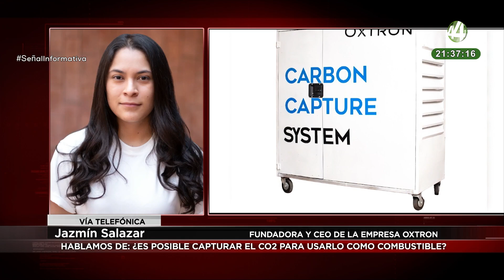¿Es posible capturar el CO2 para usarlo como combustible? Jazmín Salazar lo explica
La fundadora y CEO de la empresa Oxtron, nos explica sobre su sistema para poder capturar el dióxido de carbono